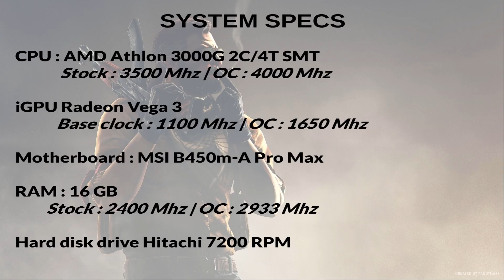AMD Athlon 3000G CS GO APU Test (Stock vs OC) Radeon Vega 3 Benchmark Gameplay LowSpecs Budget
AMD Athlon 3000G with Radeon Vega 3 test in Counter Strike Global Offensive.

GPU temp = CPU temp

STOCK: the default values ​​of the APU

OC: Values ​​are boosted through manipulation in BIOS (Knowledge and hardware are required)

Timecode :
00:00 : Config
00:09 : STOCK | 1080P | Lowest Settings
06:08 : OC | 1080P | Lowest Settings
11:48 : STOCK | 720P | Lowest Settings

Activa las notificaciones haciendo clic en la campana y comparte mis vídeos a tu alrededor. Tu apoyo es muy importante. Me anima y me permite seguir haciendo mis vídeos.
Si quieres apoyarme más asiduamente puedes hacerme una donación en este enlace:
Si tienes algún comentario, sugerencia o pregunta, no dudes en dejar un comentario. Ayuda a referenciar el vídeo.